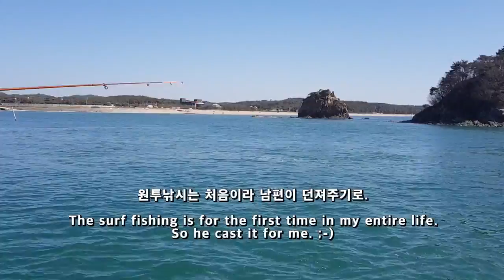안면도 봄여행 도다리 낚시와 양고기 바베큐 Day 2 & Day 3(Trip to the Anmyeondo Island, Korea - Fishing & Lamb Barbecue)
* "안면도 봄여행 도다리 낚시와 양고기 바베큐 Day 2 & Day 3"입니다.
보다 자세한 사항은, 블로그 참조해주세요.

* 본 영상은 "산돌 고딕네오1 EB" 폰트를 사용하고 있습니다.
This video uses "Sandoll Gothic Neo1 EB" font.

* Blog in English has been in preparation.